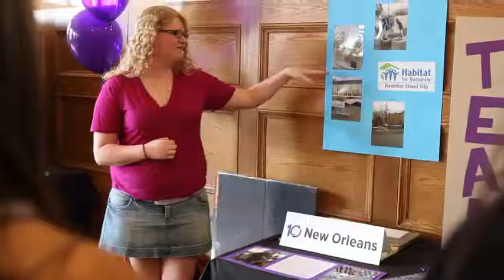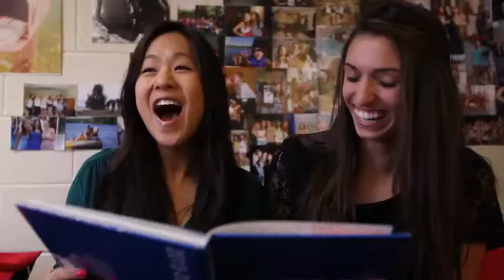Western Arts & Humanities: Prospective Students Video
The Arts and Humanities are at the heart of a real education. The study of Arts and Humanities at Western is intellectually challenging, culturally stimulating, and personally satisfying. It will open your mind to ideas, topics, skills and capacities that will literally change your life. Our Faculty has eight departments: Classical Studies, English and Writing Studies, Film Studies, French Studies, Modern Languages and Literatures, Philosophy, Visual Arts and Women's Studies and Feminist Research. As well, there is a program in Linguistics.

Incorporating the study of great literature, art, film, philosophy, ancient and modern languages, an Arts and Humanities degree delivers a unique understanding of the richness and complexity of our common humanity.